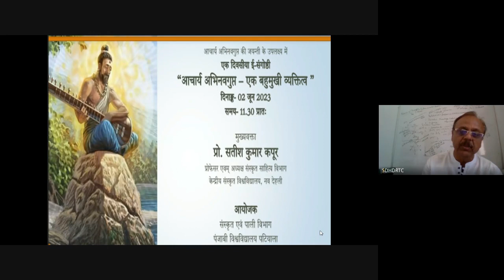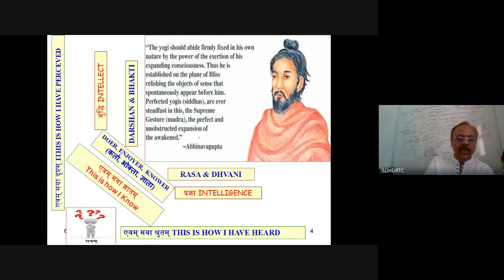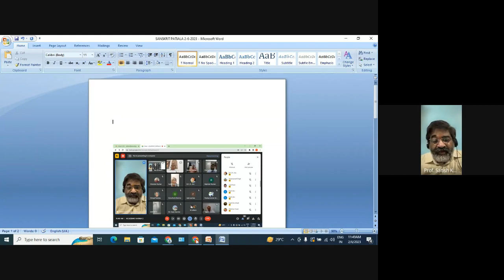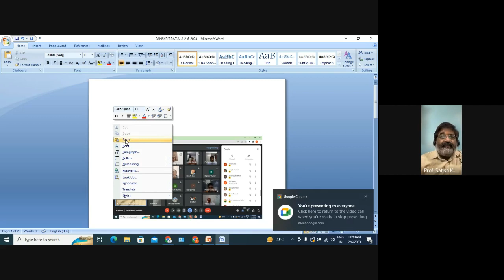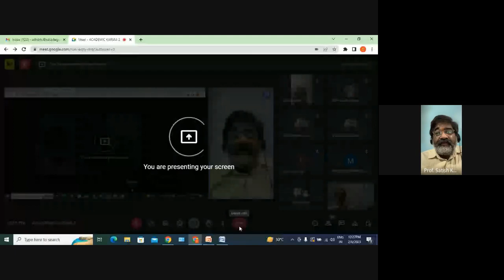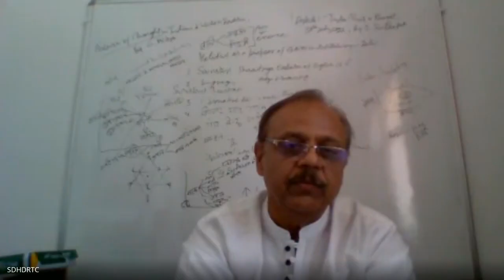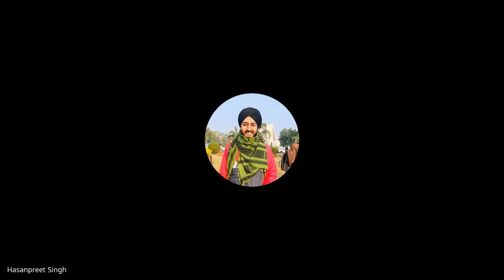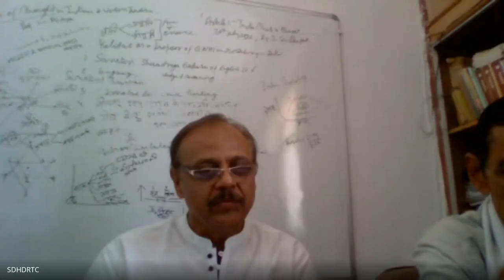ACHARYA ABHINAVGUPTA - A MULTIDIMENSIONAL PERSONALITY, 2- 6-2023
Dept of Sanskrit & Pali of Punjabi University, Patiala organized one day national webinar on the topic - ACHARYA ABHINAVGUPTA - A MULTIDIMENSIONAL PERSONALITY,   “आचार्य अभिनवगुप्त – एक बहुमुखी व्यक्तित्व on 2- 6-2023.
Dr Virender Kumar    Dr Pushpinder Kumar
Head                              Coordinator